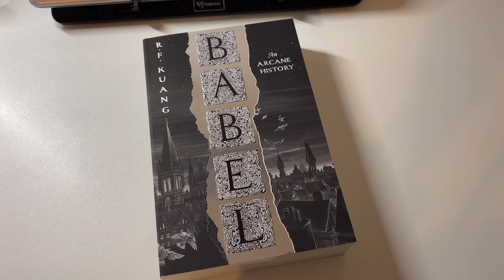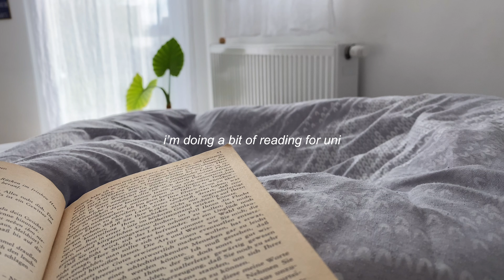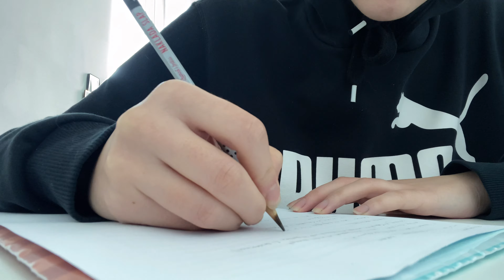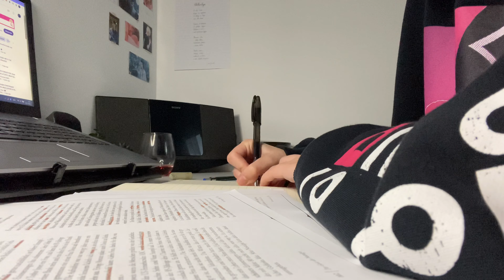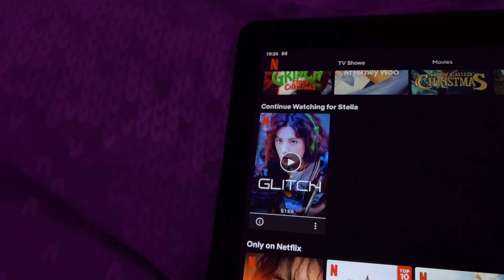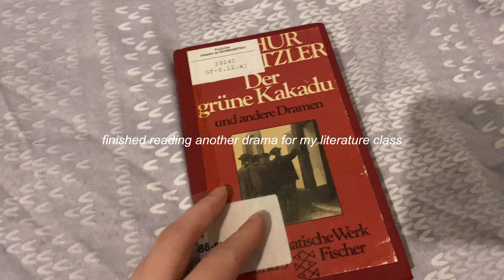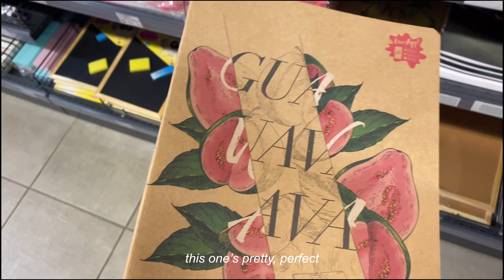productive vlog 🍂 going to a book fair, (single) book haul, doing homework and assignments and more!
hi hello!

this week’s video is a “days in my life” video :D i went to a book fair, did a bunch of homework and assignments, went to the library, ran some errands and looked at some cristmas decor!